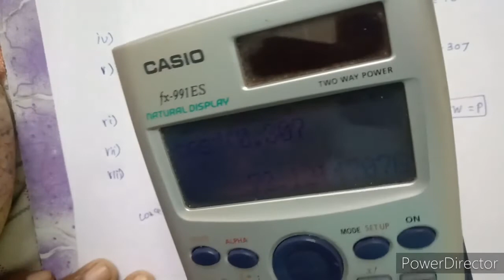AC CIRCUIT-PROBLEM ON RLC SERIES CIRCUIT IN TAMIL